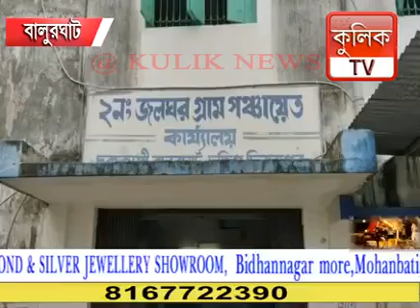স্থায়ী সেতুর দাবীতে সরব গ্রামবাসীরা | Raiganj Kulik News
KULIKUPDATE: স্থায়ী সেতুর দাবীতে সরব গ্রামবাসীরা।